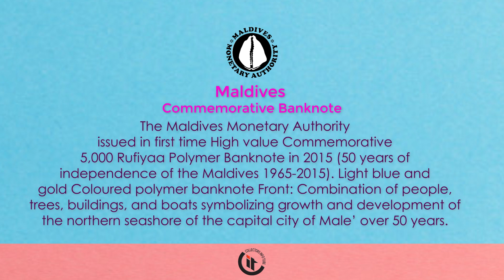History of Maldives Commemorative Banknotes 2015 HD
History of Maldives Commemorative Banknotes 2015. The Maldives Monetary Authority issued in first time High value Commemorative 5,000 Rufiyaa Polymer Banknote in 2015 (50 years of independence of the Maldives 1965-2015) Song: Look Both Ways Artists: Nathan Moore